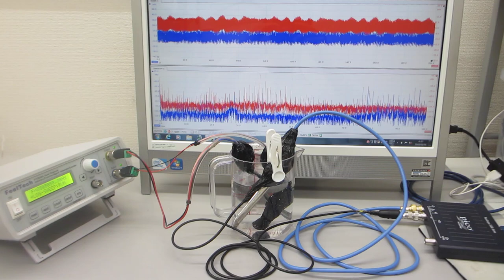超音波の非線形振動現象をコントロールする発振制御実験（対象物の表面を伝搬する表面弾性波をコントロールする超音波実験）